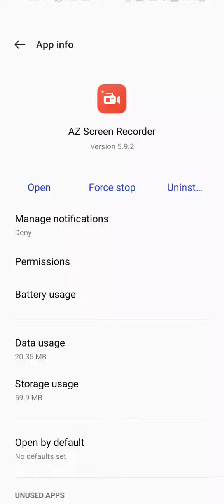April 11, 2022